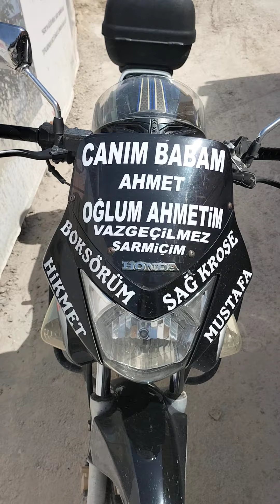deprem HATAY ANTAKYA KÖPRÜ BAŞI ŞANLI TÜRK BAYRAĞIMIZ SELAM VER 21.05.2024